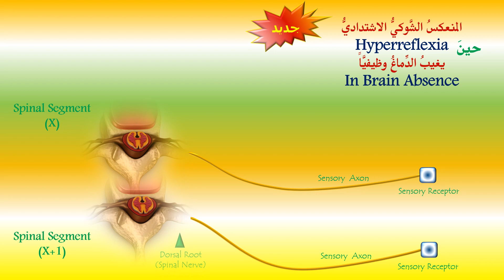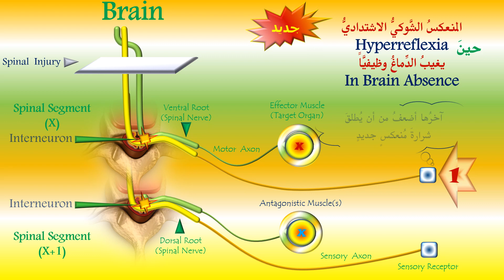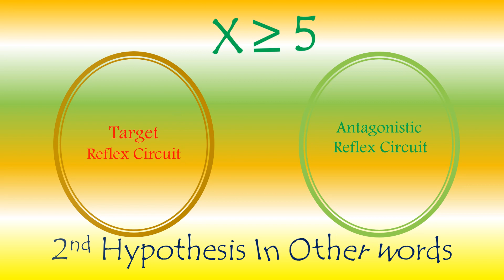الرًّمعُ.. الفرضيَّةُ الثَّانيةُ في الفيزيولوجيا المرضيَّة Clonus, 2nd Hypothesis of Pathophysiology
تقرؤون الفيزيولوجيا المرضيَّةَ للرَّمعِ، كما ولكثيرٍ غيرِهِ منَ العلاماتِ العصبيَّةِ لأذيَّةِ العصبونِ المُحرَّكِ العلويِّ على الرَّابط التَّالي: